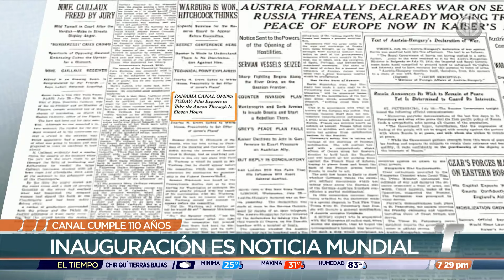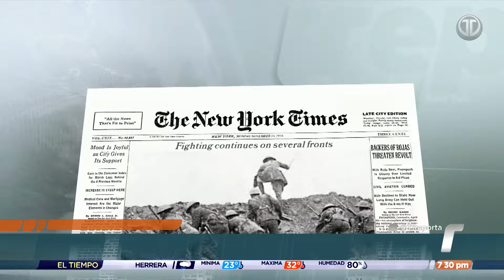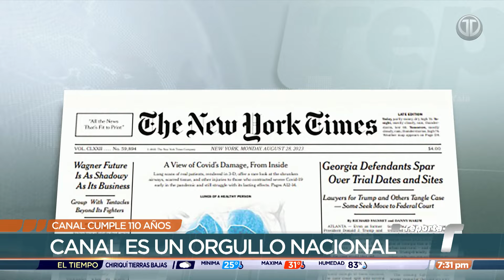Los retos del Canal de Panamá tras 110 años de operación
El 15 de agosto de 1914 tuvo lugar la inauguración del Canal de Panamá. Hoy se conmemoran 110 años de este histórico acontecimiento y le damos a conocer cuáles son los retos que enfrenta la vía interoceánica en la actualidad.